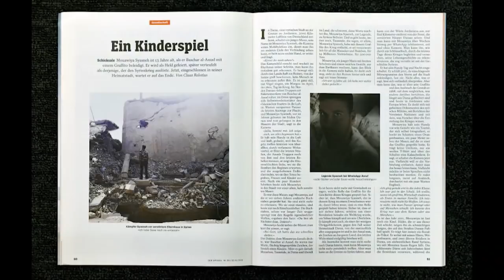"ANTI-AMERIKANISMUS“ Der Fall Claas Relotius erreicht die US-Regierung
Der US-Botschafter in Deutschland, Richard Grenell, sprach von "großen Sorgen". In einigen der von Relotius gefälschten Berichte sei es gegen die US-Politik und bestimmte Teile der amerikanischen Bevölkgerung gegangen.